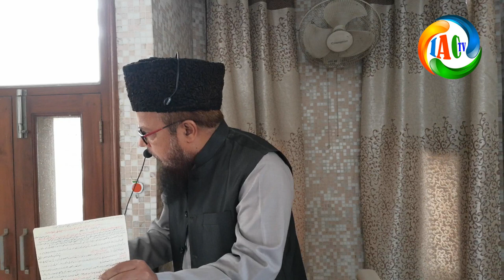خانہ کعبہ میں چار مصلے، مسلکی تعصب کی بدترین مثال پارٹ 4